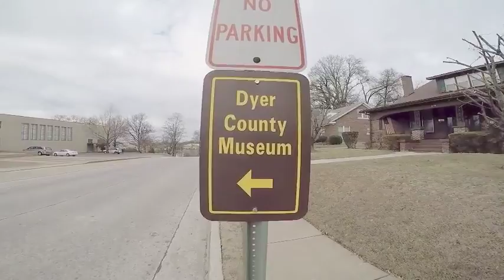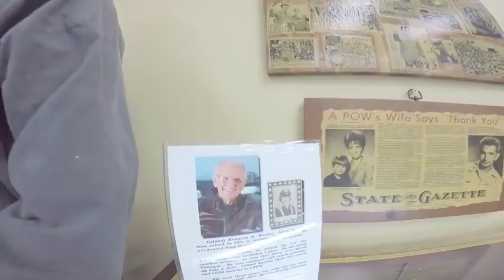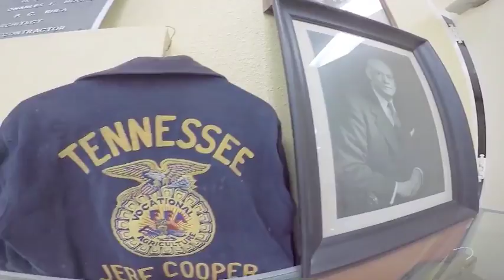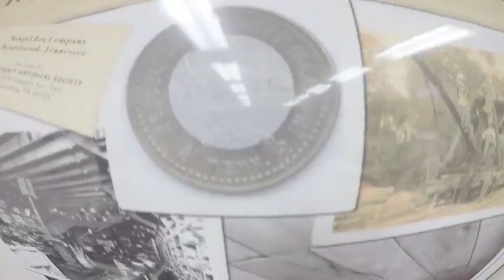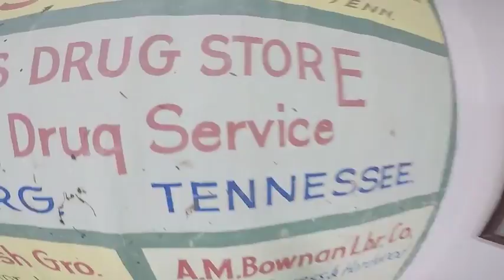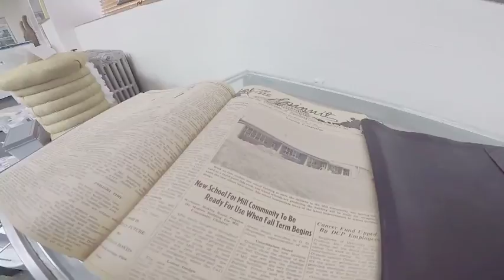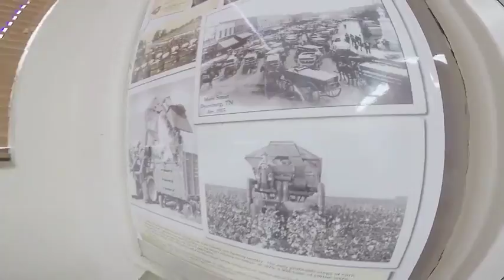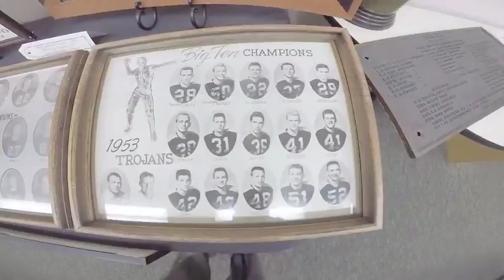Tour of Dyer County Historical Museum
Narrated and filmed by Danny Walden